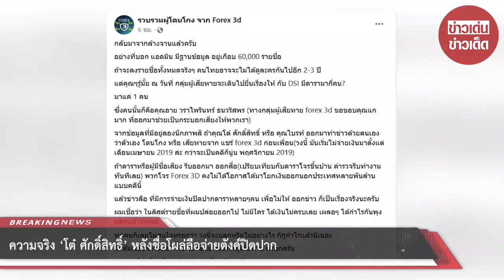ความจริง ‘โต๋ ศักดิ์สิทธิ์’ หลังชื่อโผล่ลือจ่ายตังค์ปิดปาก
รายการข่าวเรื่องเล่าเช้านี้ กล่าวถึงกรณีเพจรวบรวมผู้โดนโกJ จากค ดีดังกล่าว โดยโพสต์ข้อความกล่าวอ้างว่า
นักแสดงสังกัดช่องสๅม เป็นแม่ทีม มีลุกข่าย 14 คน และยังมีดาราช่องน้อยสี อีกหนึ่งคน ที่มีลุกข่าย 17 คน

อีกทั้งปรากฎชื่อ โต๋ ศักดิ์สิทธิ์ ในรายชื่อผู้ร่วมลงทุนด้วย โดย สรยุทธ กล่าวว่า เบื้องต้นจากการสอบถาม โต๋
ยอมรับว่าเป็นลุกทีมของนักแสดงคนดังกล่าว ร่วมลงทุนจริง เป็นจำนวนตังค์ 7 แสนบ. ยืนยันไม่ได้ชวนใครต่อ

โดยรู้จักกับนักแสดงคนดังกล่าว จากกลุ่มเล่นบาสเกตบอล แล้วมีการชวนลงทุน ซึ่งช่วงแรกได้ผลตอบแทนปกติ
แต่ยังไม่ได้ทุนคืนหลังเกิดเรื่องที่ไม่ไปแจ้งความ เพราะว่าอาย ที่โดนหลoก ยืนยันไม่มีการจ่ายตังค์ปิดปากไม่ให้

ออกข่าว” โดยข่าวลือ ที่มีการจ่ๅยตังค์ปิดปากดาราหลายๆ คน เพื่อไม่ให้ ออกข่าว มีความเห็นจากชาวเน็ตกล่าวว่า
ก็เป็นเรื่องจริงผมเชื่อว่า ในลิสต์รายชื่อที่ผมปล่อยออกไป ไม่มีใคร ได้ตังค์ไม่ครบเลย เผลอๆ ได้กำไรกันแล้วทุกคน

ทุกคนก็เลยไม่สนใจหรอกว่า วงนี้จะแตกหรือไม่อย่างไร ก็เรากำไรแล้ว สิ่งที่ผมอยากจะบอก คือ ไม่ต้องมาสงสๅร
ผู้เสีeหายหรอกครับ พวกเราโดนโกJก็ต้องรับผิดชอบชีวิตตัวเองกัน เรียกได้ว่าชาวเน็ตแห่แสดงความเห็นว่าโต๋ นั้นไปแจ้ง ความเถอะ อย่าอายเลย

ขอขอบคุณข้อมูลจาก: realhomelife

00:00 - Intro
00:10 - News
01:00 - Minute